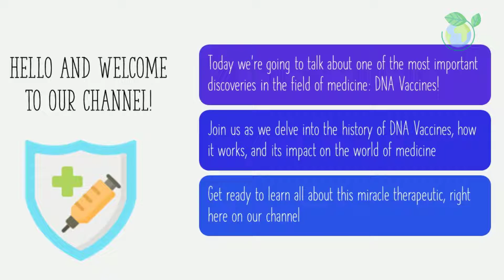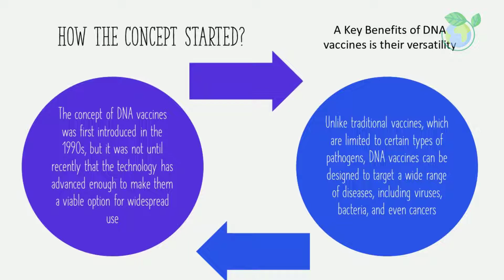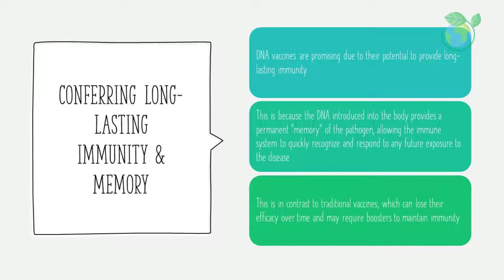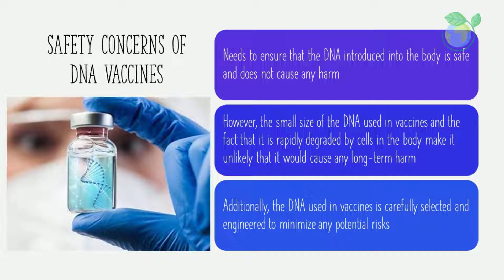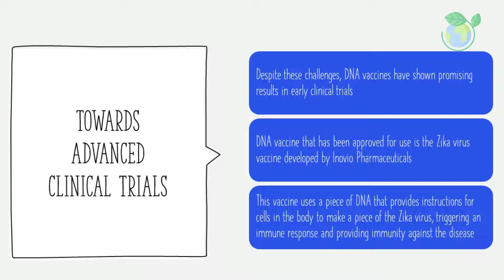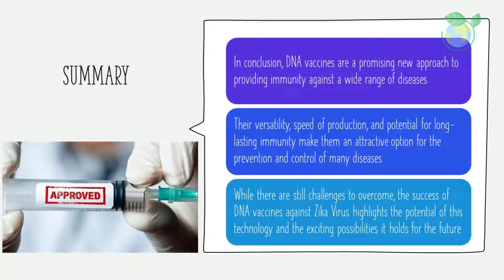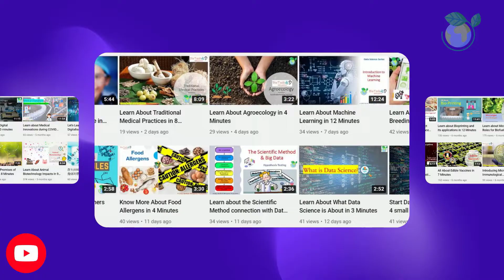DNA Vaccines Explained in 7 Minutes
Dr BioTech Whisperer introduces the concept of DNA Vaccines. Learn about this in 7 minutes within this video. Thank you for your support.